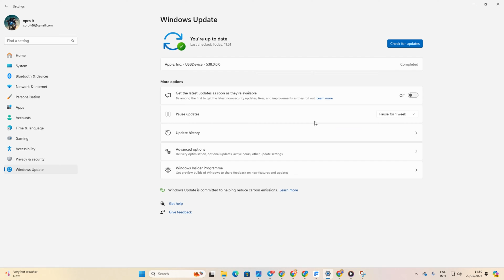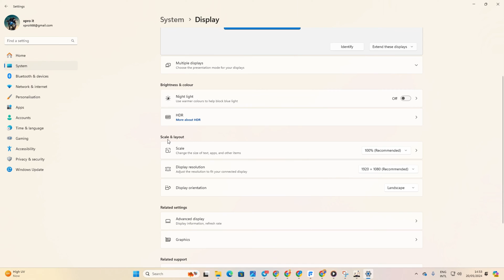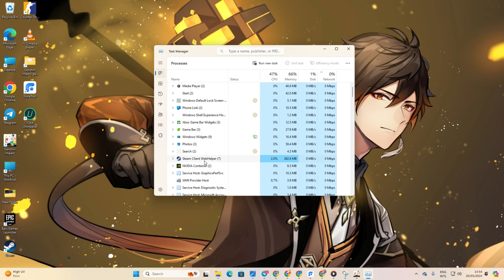How to Fix Lagging and FPS Issues in Genshin Impact on PC!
🔍 Experiencing lagging and FPS issues in Genshin Impact on your PC? Don't worry, we've got the solution! In this video, we'll guide you through effective steps to fix lagging and FPS drops in Genshin Impact on your PC. 🖥️🎮

Are you frustrated by stuttering gameplay and low FPS in Genshin Impact? Follow our step-by-step instructions to troubleshoot and resolve these performance issues. We’ll show you how to optimize graphics settings, update your drivers, and adjust system settings for smoother gameplay. 💡🔧

Discover essential tips such as closing background applications, reducing in-game settings, and optimizing your PC for gaming performance. These solutions will help you achieve a lag-free and smooth gaming experience in Genshin Impact. 🌍✨

With our easy-to-follow guide, you'll improve your gameplay performance and enjoy Genshin Impact to its fullest on your PC. Don’t let lag and FPS drops hinder your adventure—watch now and learn how to fix lagging and FPS issues in Genshin Impact on your PC! 🚀🔍